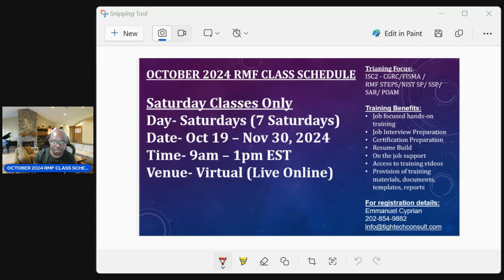OCTOBER 2024 RMF CLASS SCHEDULE - Last Class for 2024